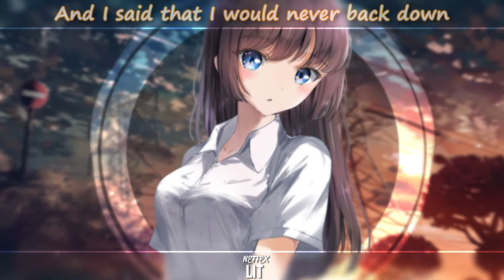Nightcore - Lit [Lyrics]